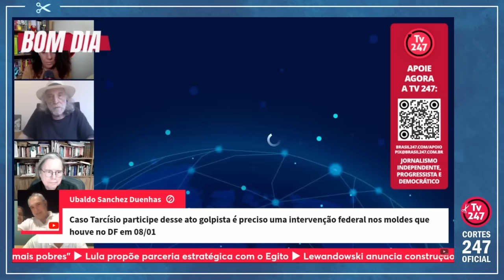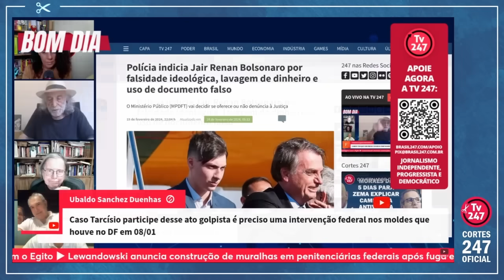"A FAMÍLIA TODA SE AFUNDANDO", RESUME O JORNALISTA MARCELO AULER | Cortes 247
A Polícia Civil do Distrito Federal indiciou Jair Renan Bolsonaro, 25 anos, filho do ex-presidente Jair Bolsonaro. A razão: falsidade ideológica, uso de documentos falsos e lavagem de dinheiro. Jair Renan foi investigado por usar documento com informações falsas de sua empresa de eventos para obter um empréstimo bancário que não foi pago. A principal suspeita da polícia no inquérito é a falsificação de quatro relações de faturamento da empresa RB Eventos e Mídia, que pertencia ao filho de Bolsonaro. Confira.